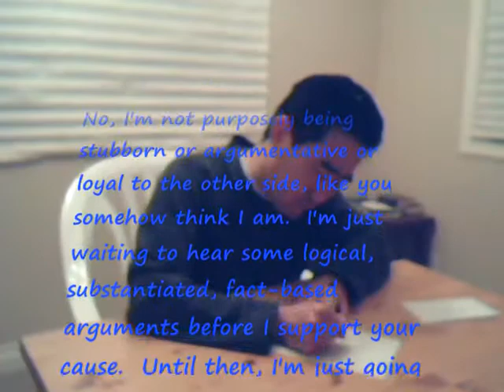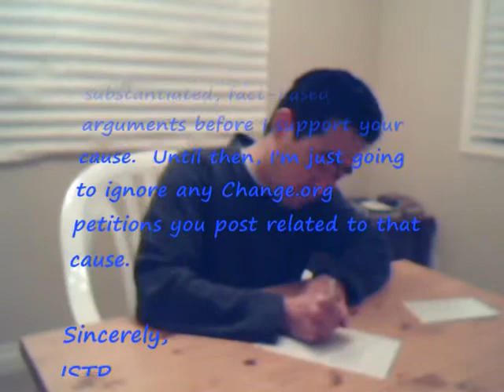Dear ISFJ: Episode 8 - The Cause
A video series dedicated to the ISFJs in my life.